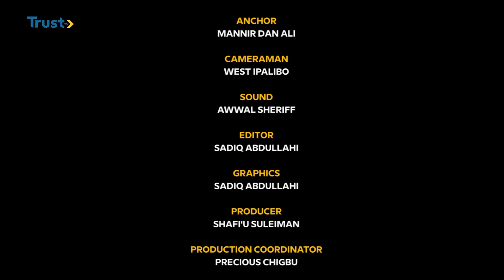30 Minutes With Murtala Aliyu, Secretary General ACF | TRUST TV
30 Minutes With Murtala Aliyu, Secretary General ACF | TRUST TV